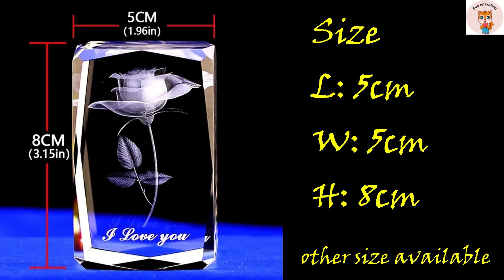Forever love LED crystal 2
Come order a custom gift for your love one.